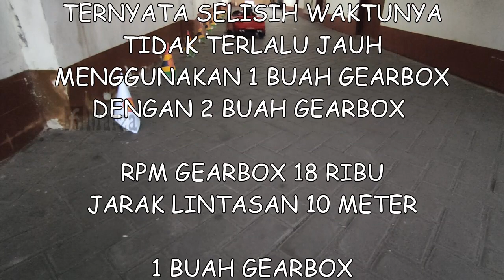1 VS 2 Gearbox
Kali ini saya akan menguji coba
menggunakan gearbox 12V
RPM Gearbox 18 Ribu
Apakah ada perbedaan kecepatan
menggunakan 1 buah gearbox
dengan
menggunakan 2 buah gearbox
SEMOGA APA YG SEDIKIT SAYA SAMPAIKAN INI
BISA BERMANFAAT BAGI BANYAK ORANG
AMIN YRA.
Kalau ada pertanyaan silahkan tulis di kolom KOMENTAR